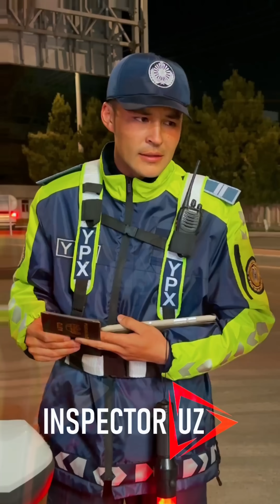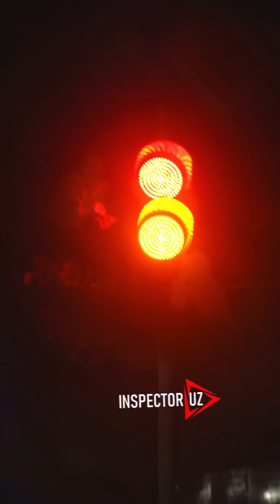Hammasiga javob degandim, mana javob beryapmanku | Ҳаммасига жавоб дегандим, мана жавоб беряпманку